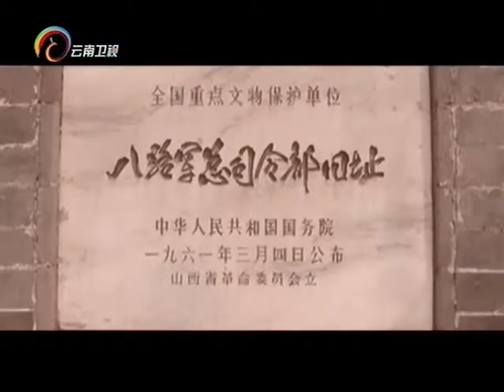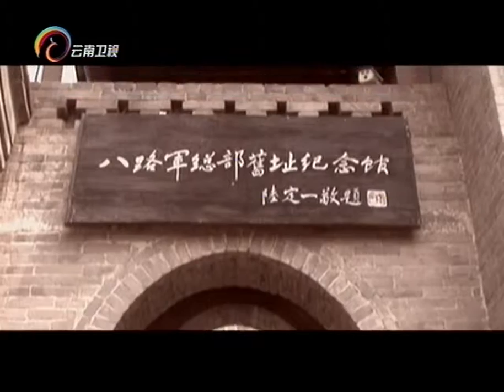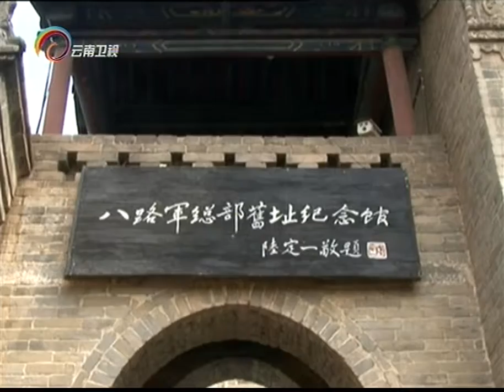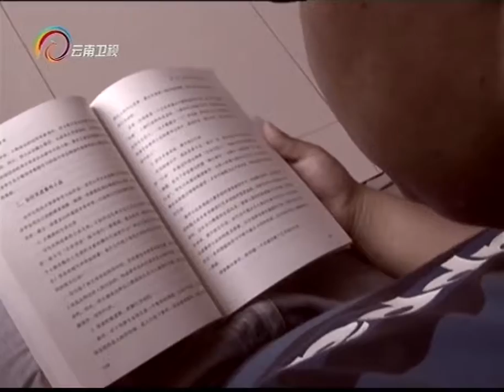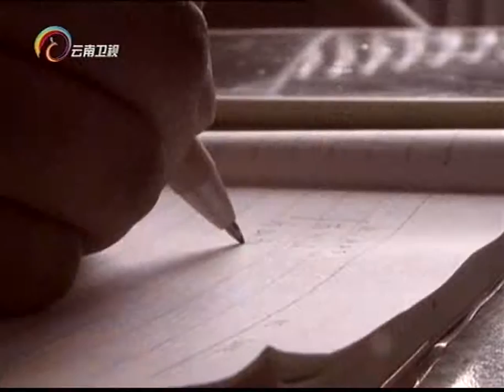20150908 让我帮助你 红色景区里的“鬼子兵” 塑造形象逼真遭观众辱骂